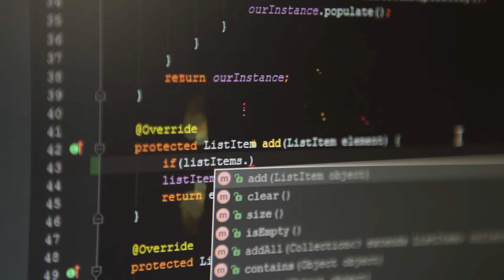Listonic: the world's leading shopping list app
Listonic is so much more than a free grocery list smartphone app – its features include quick and intuitive list management, budget management and access to current shop promotions. Based on previous shop purchases, the app also suggests additional items and makes lists shareable with other users. The app developers decided to use Android from the very beginning: “Developing on Android makes our lives easier because the platform is fast, efficient and has a better, more open distribution system than competitors,” says Filip Miłoszewski, the company Co-founder.

The Listonic developers have over time learned to deal with the challenges of fragmentation in the Android ecosystem. Android is now their main platform, providing the company with a variety of ready-made solutions, tools and technical support. Testament to Listonic’s popularity, the app has been downloaded almost one million times and its content rating on Google Play has risen from 4.1 to 4.8 in the last 12 months. Filip thinks that Listonic owes a large portion of its success to the fact that the app meets people’s everyday needs – it helps people manage their groceries. And thanks to a very quick development cycle strategy, the company managed to establish brand awareness and enter the market before the competition.